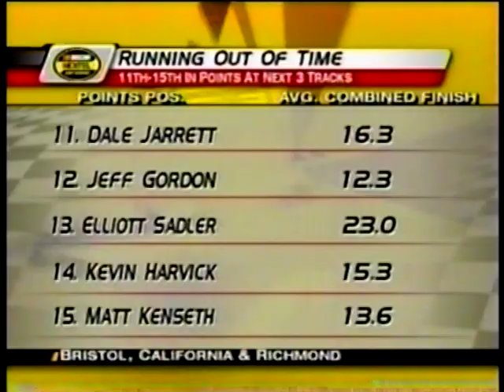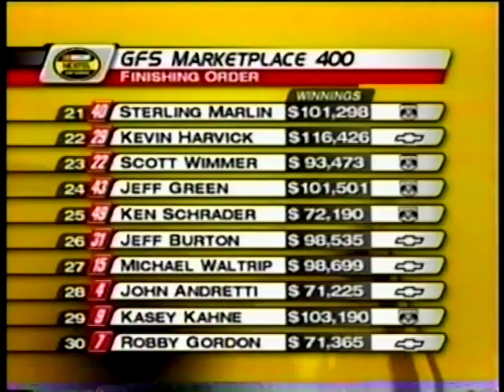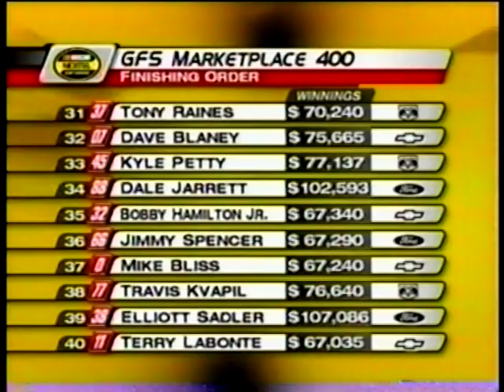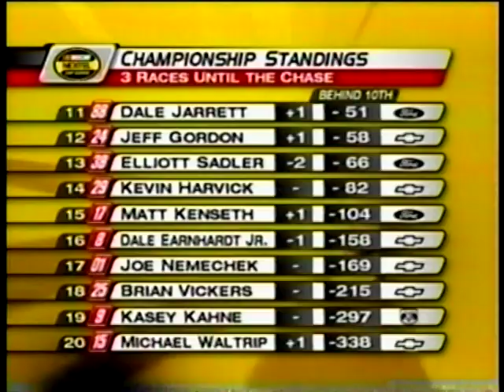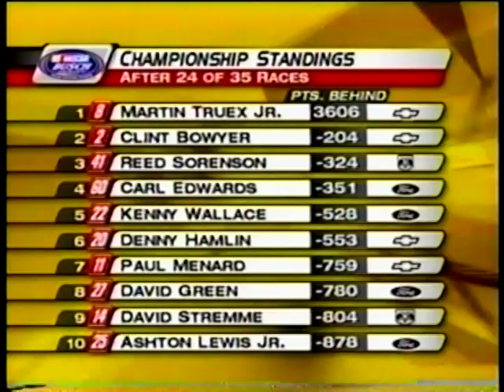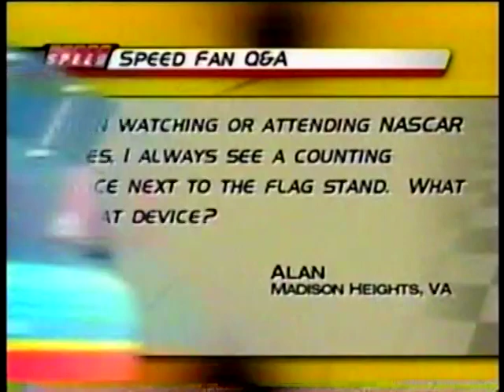Inside NEXTEL Cup 8-22-05